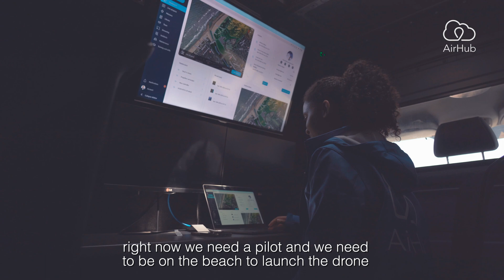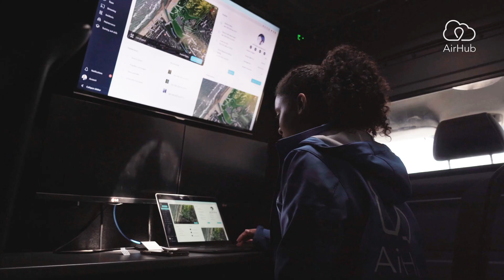DJI Dock in action for Search and Rescue Operations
Watch the DJI Dock in action for Search and Rescue Operations

How does the DJI Dock work in a real-life scenario, like during a search and rescue mission when a drowning person has to be detected in the wilderness of the sea. AirHub integrated the DJI Dock and showcased it for a Search and Rescue mission together with KNRM (The Royal Netherlands Sea Rescue Institution), DJI and DroneLand.

The scenario we demonstrated is that the drone had to detect and communicate the coordinates of a missing person in the sea to the KNRM. Utilizing AirHub's advanced AI-Object detection layer, the drone successfully detected the person and accurately determined their coordinates.

During the demonstration a standout feature of the DJI Dock was its ability to save time for search and rescue teams. By simply clicking a button in the AirHub Drone Operations Center, the drone can be activated within 30 seconds, enabling the team to start their mission quickly and efficiently.